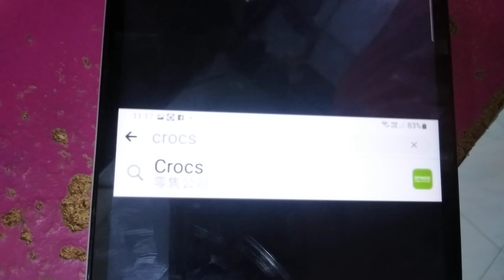ABC Logos Song Malaysian